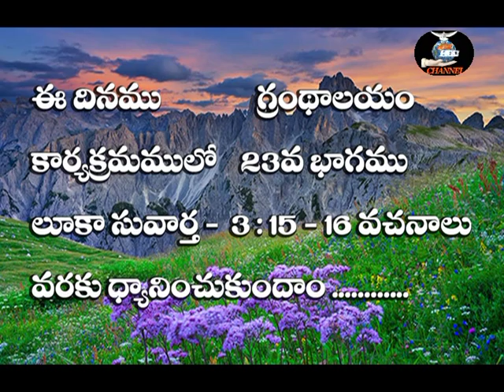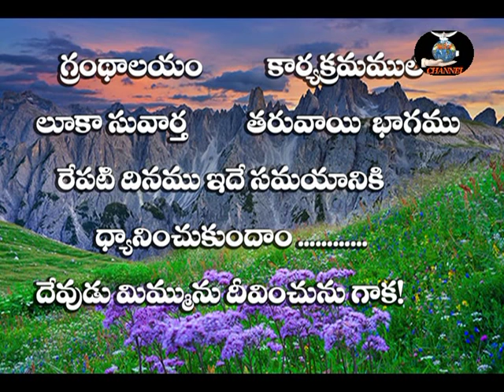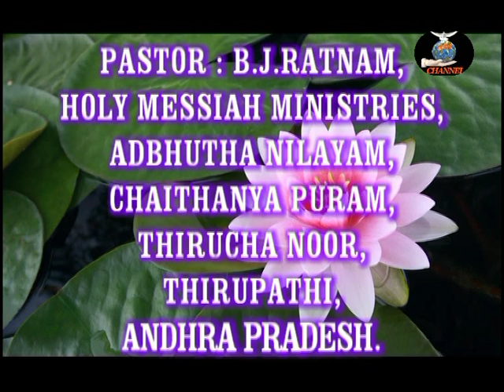luka 3 { 15 16 } 23part గ్రందాలయము తెలుగు christian message పాస్టర్ bjratanm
holymessiah ministries , adbhuthanilayam,  chaithanyapuram , near narayanaadhri hospitals ,renigunta road , tirupati.